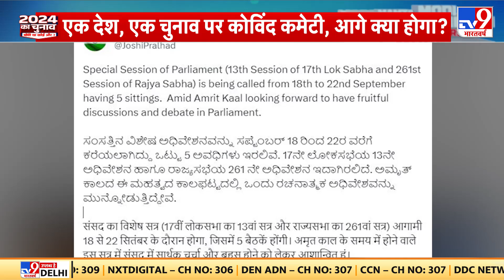INDIA के Dinner में One Nation One Election पर चर्चा, Mamta, Kejriwal, Nitish ने इस पर अपनी बात रखी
INDIA के डिनर में वन नेशन वन इलेक्शन पर चर्चा, डिनर के दौरान विशेष सत्र पर लंबी चर्चा, ममता, केजरीवाल, नीतीश ने इस पर अपनी बात रखी, अखिलेश और उद्धव ने भी इस पर अपनी बात रखी, सभी नेताओं ने चुनाव के लिए तैयार रहने की बात कही.
Discussion on One Nation One Election in INDIA's dinner, long discussion on special session during dinner, Mamta, Kejriwal, Nitish spoke on this, Akhilesh and Uddhav also spoke on this, all leaders ready for election Said to stay.